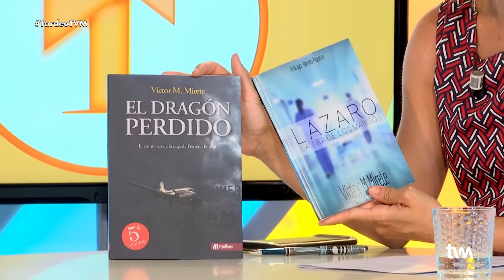Tardeo | Antonio Luengo (Dir. Gral. Mar Menor) y Víctor Mirete (Asociación Palin)